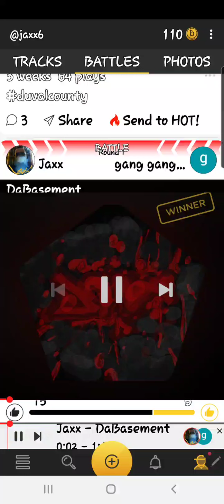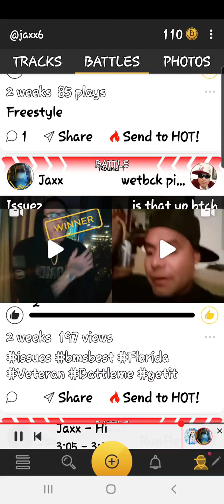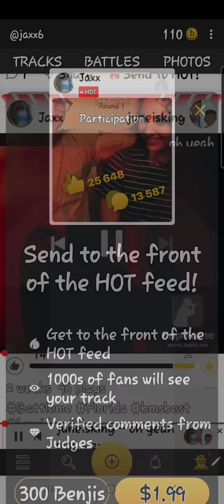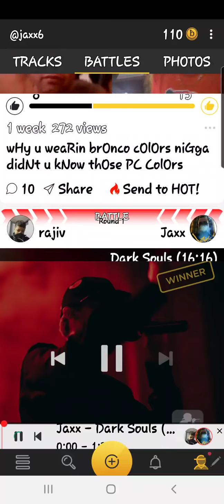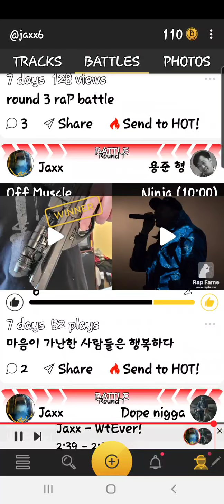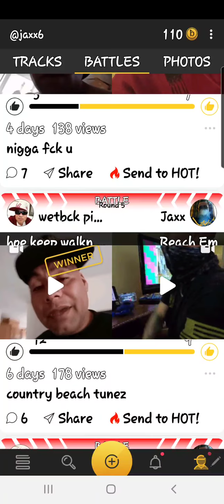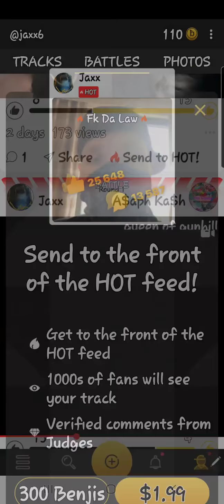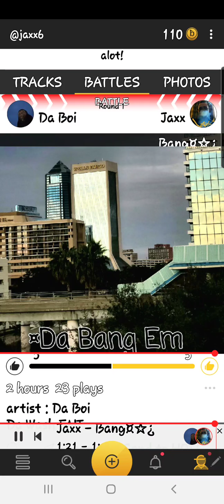Master Mix of Off Top Battles, Jaxx Verses!🔥🔥🔥🔥🔥🔥🔥🔥🔥💨⛽🧨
Fire freestyles from battles previously between the Covid bs! Sliding then bitches tho!$$$☆☆¤ @jaxx904 florida #904